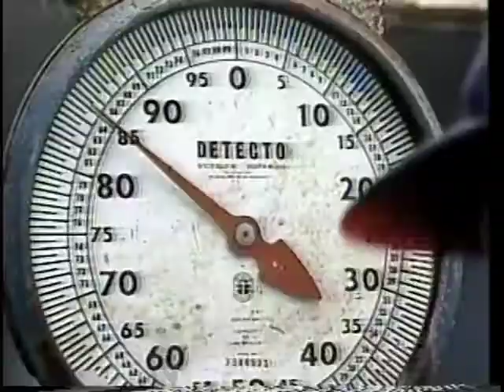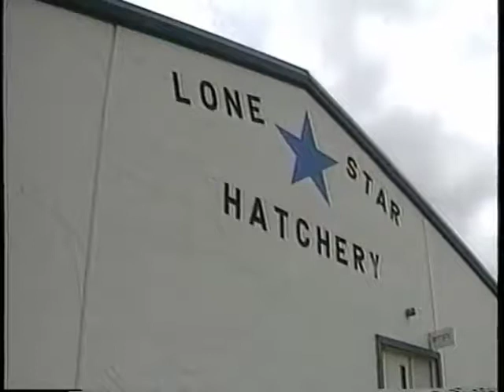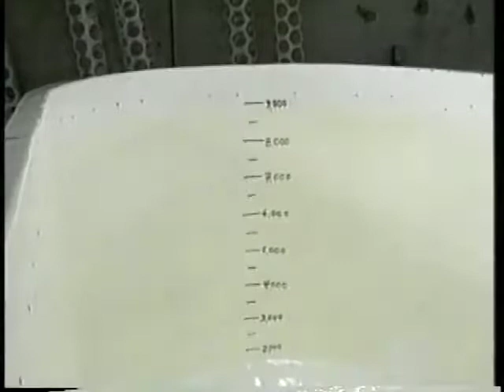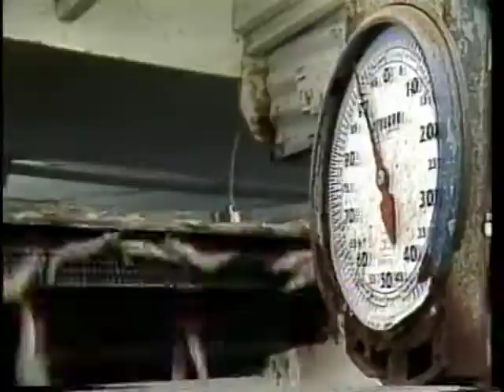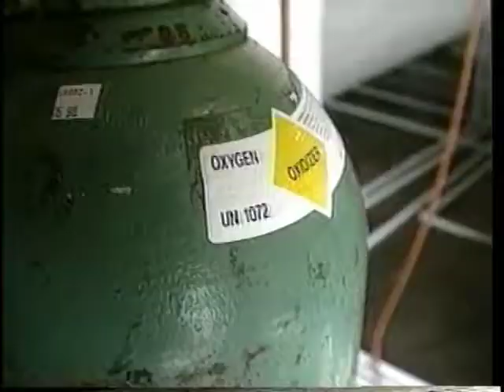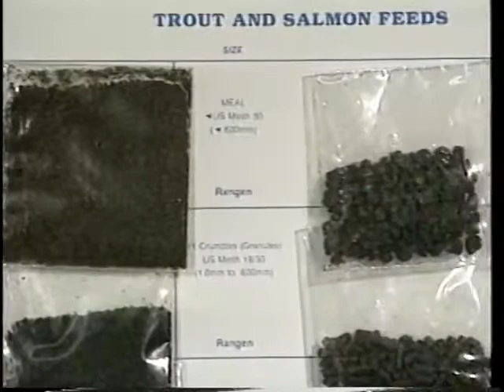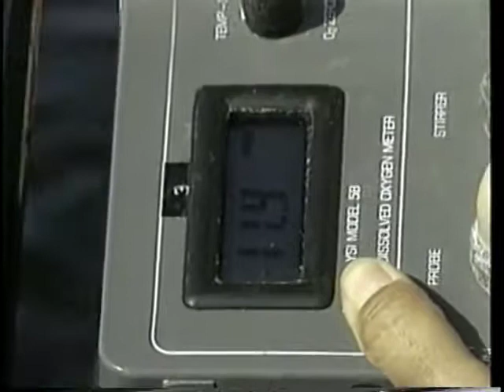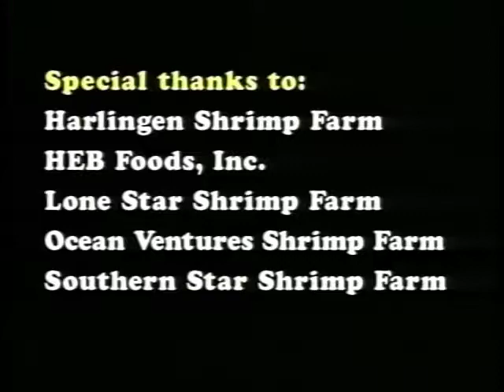Shrimp Farming USA